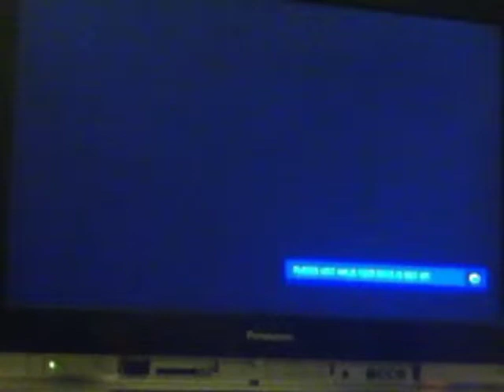Halo 4 part 1